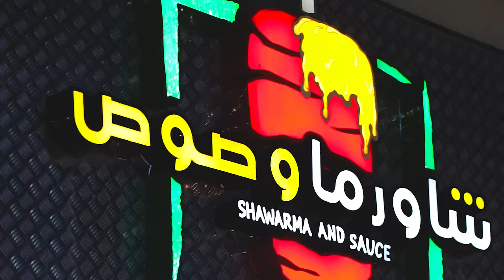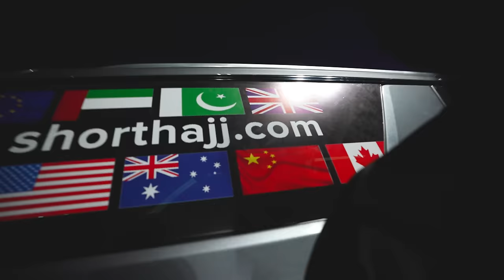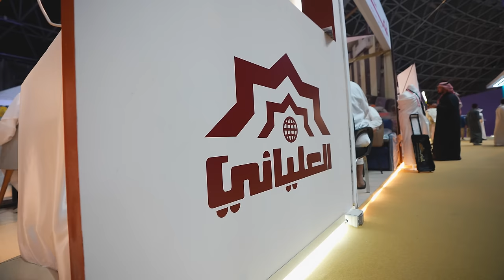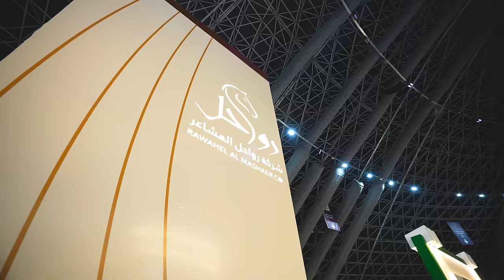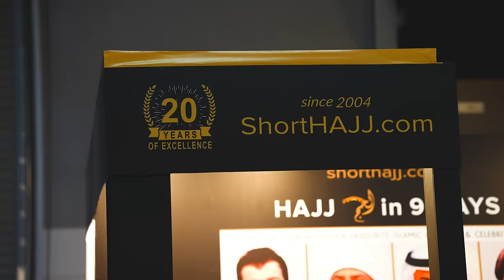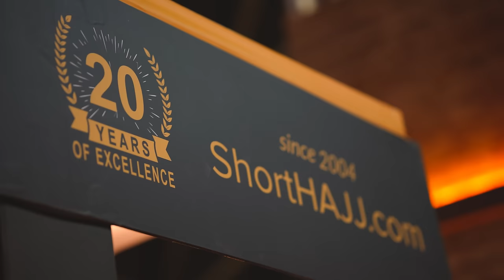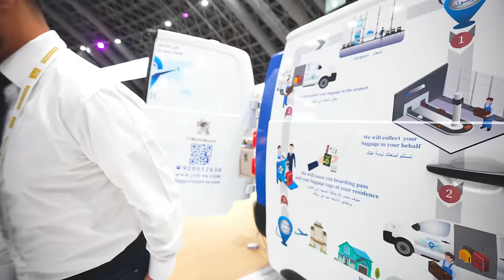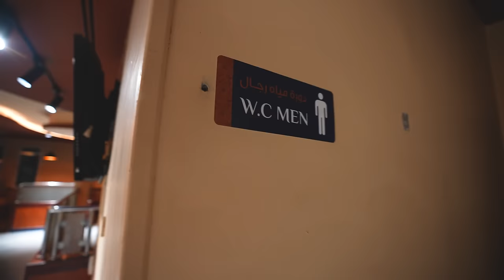Pakistani ROCKED!! Arabi SHOCKED!! [Ep. 2]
On second day, i went to Jeddah Exhibition and LOVED IT ABSOLUTELY!!

or directly contact them at